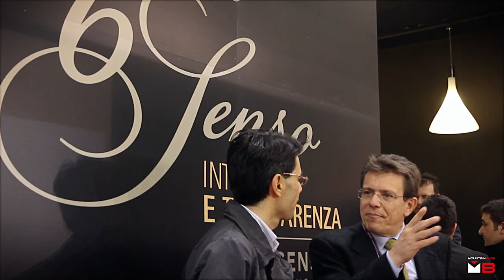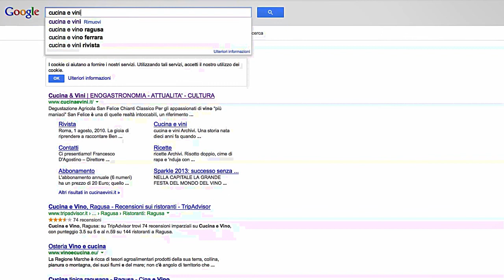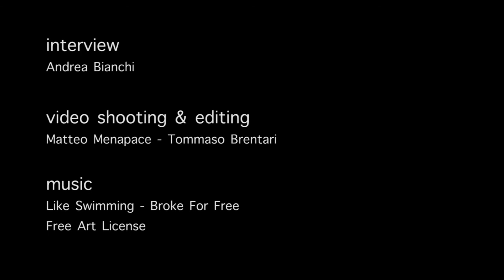Francesco D'Agostino - Cucina & Vini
Intervista a Francesco D'Agostino, direttore responsabile di Cucina & Vini, che ci racconta la sua esperienza personale nei vitigni Andreola, spaziando tra le qualità della viticultura "eroica" della Valdobbiadene e le caratteristiche salienti di prodotti nati dalla passione delle persone come ad esempio il 6° Senso Andreola, che racchiude nelle proprie bollicine la filosofia di un'azienda.